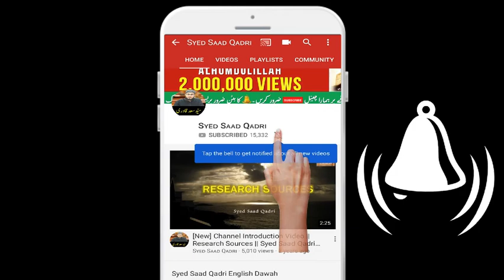Jo Kahonga Shayad bura lage TUM ko